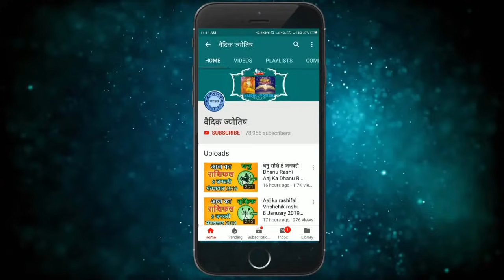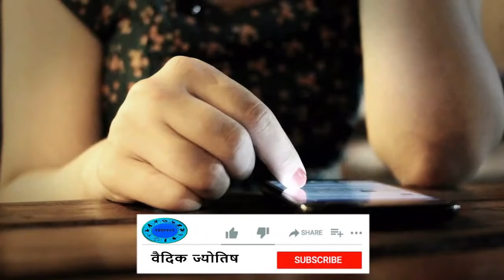वृश्चिक राशि 26 अप्रैल 2021 /Vrischik Rashi/Aaj Ka Vrischik Rashifal 26 April /Scorpio Horoscope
26 April Vrischik rashi
Vrischik rashiJuly 2021
Dainik Rashifal,Horoscope,Astrology
26  अप्रैल  वृश्चिक राशि
आज का राशिफल वृश्चिक राशि
वृश्चिक राशिफल